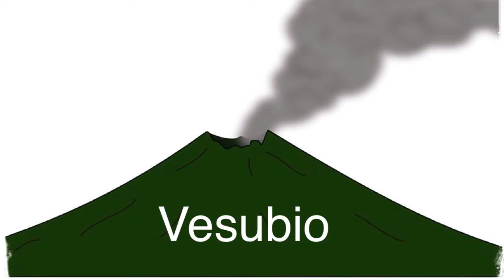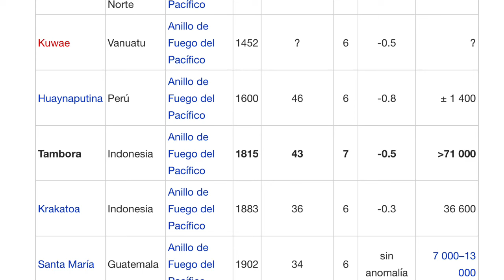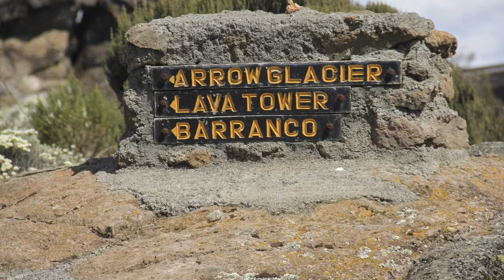Los VOLCANES 🌋 más BONITOS del planeta | Top volvanes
A continuación vas a tener una selección sobre los volcanes más impresionantes del planeta.
Volcán montaña que humea. Vulcano, referido al dios del fuego. Montañas que escupen fuego, demostraciones de la naturaleza más primaria. Los volcanes adorados como dioses en muchas civilizaciones y hoy en día un espectáculo inmenso. La energía que desata un volcán aterroriza y atrae al mismo tiempo. Actualmente hay unos 3000 que potencialmente están activos o han entrado en erupción. Vamos a ver alguno de los paisajes más increíbles que se puedan contemplar en este planeta. Esta es la selección:

-Kilauea
-Vesubio
-Krakatoa
-Mauna Loa
-Tambora
-Toba
-Teide
-Etna
-Klimanjaro
-Popocatépetl
-Ullawun
-Cotopaxi
-Yellowstone

Próximamente nuevos vídeos, no dudar en consultar cualquier cosa referente al canal o a los vídeos.
Espero disfrutéis del vídeo. Agradecería vuestros comentarios. Espero vuestros likes.
Las imágenes seleccionadas están bajo búsqueda con Creative Commons.